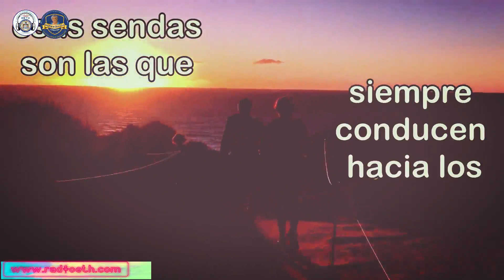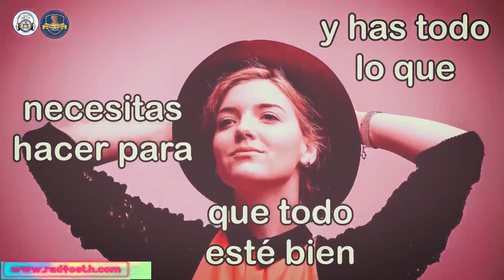Vídeo Motivacional de hoy 15 Marzo del 2023. Realizado por RadiOETH para nuestra FMHMDT. THE BEST.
Vídeo Motivacional de hoy 15 de Marzo  del  2023 Realizado por RadiOETH para nuestros, alumnos, padres de Familia, directivos, docentes, administrativos,  planta  de la FMHMDT y para los ciudadanos del mundo. Un excelente día para todos, les desea la FMHMDT y RadiOETH Director Gustavo Sánchez "Gusi", AGDGADU:.